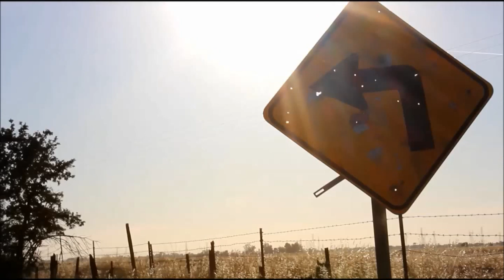Fourth of July Outfit Ideas ♥ Collab with Itstori27